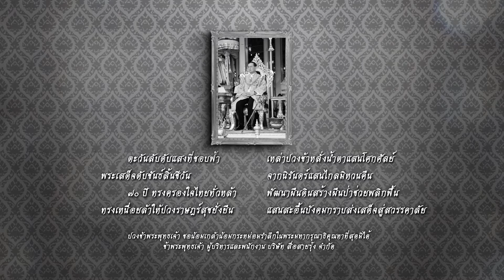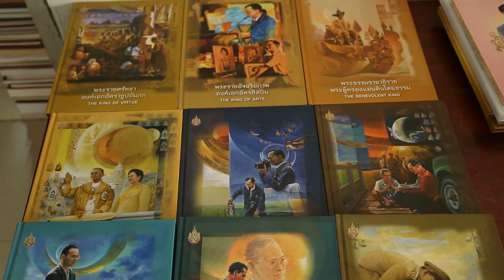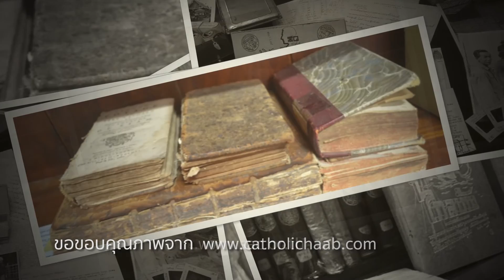คุยยกบ้าน - อาจารย์ พลาดิศัย สิทธิธัญกิจ (18 ธ.ค. 59) 1/3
ออกอากาศวันอาทิตย์ที่ 18 ธันวาคม 2559